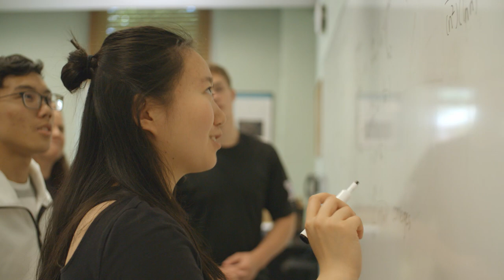Westtown School - Purpose Illuminated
At Westtown School, we are uncommonly invested in helping our students discover and explore their interests, talents, and sense of purpose. But don't take our word for it, listen to what our Upper School students have to say in our latest video.